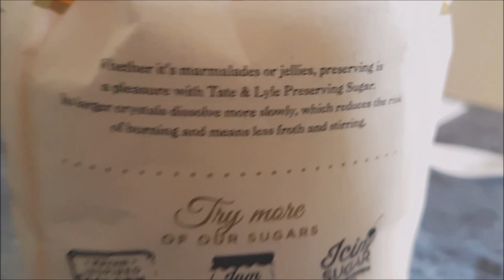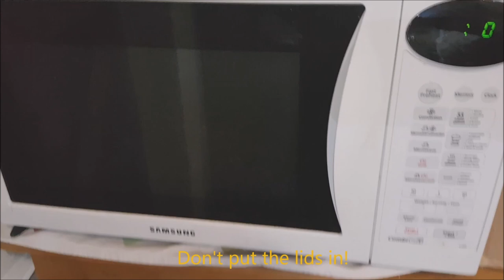Easy Rowan Jelly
🍁First attempt to make 'jam' fr om Rowan berries (Mountain Ash) lots this year.  A sharp taste like cranberries & recommended with cheese...  freeze bitter berries to improve the flavour.  2lb of berries made a pint, add 1 lb of preserving sugar to make 2lb of jam.